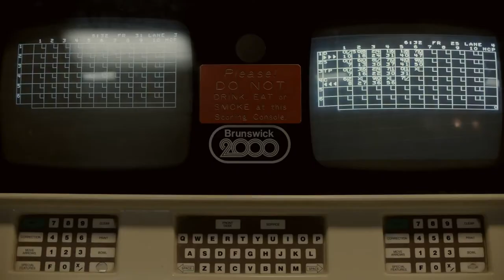WhiteOut x Tef Poe - Feel Like I Do (Official Video)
WhiteOut featuring Tef Poe - Feel Like I Do (Official Video) from WhiteOut's mixtape "Kush N Kung Fu".

Produced by iKlevah.

Tef Poe appears courtesy of OverDose Ent.